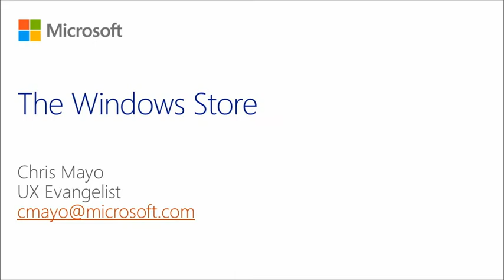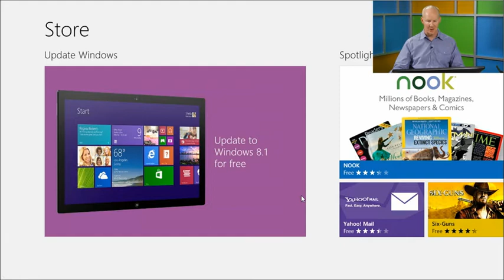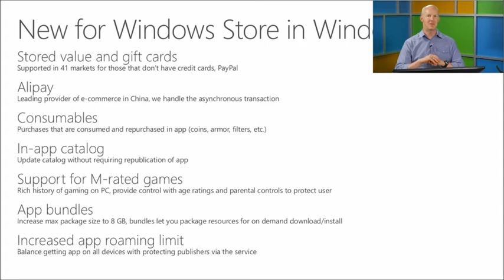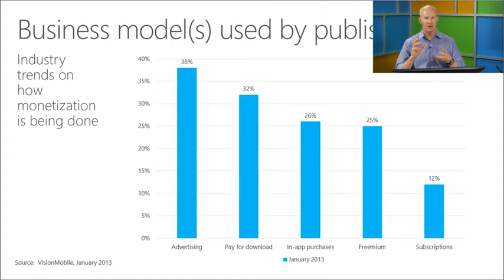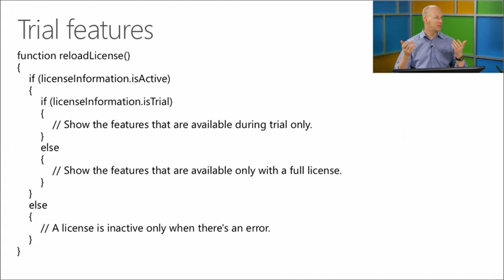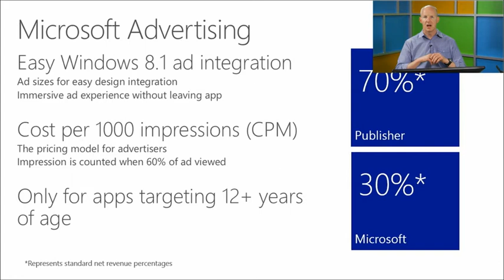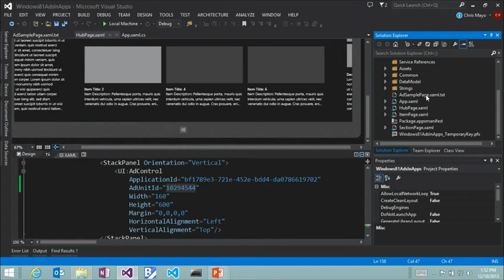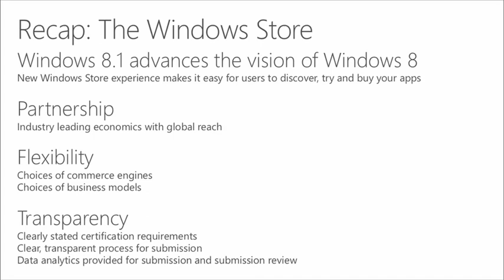Windows 8.1 UX Design, 11 The Windows Store